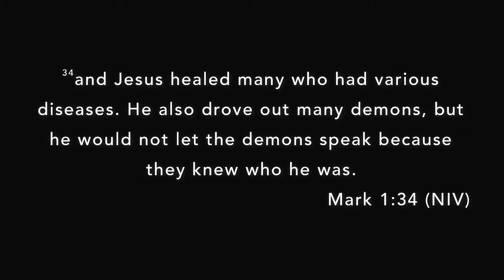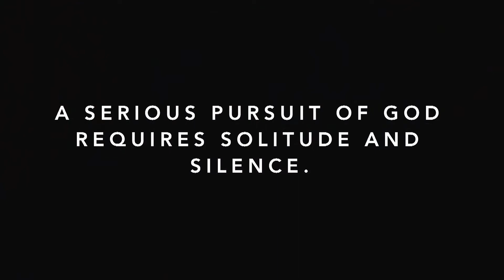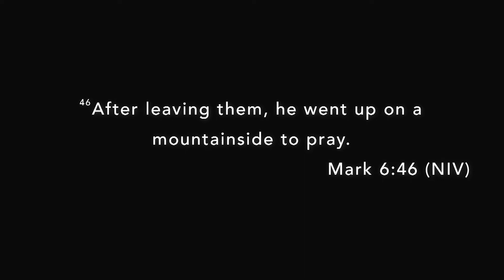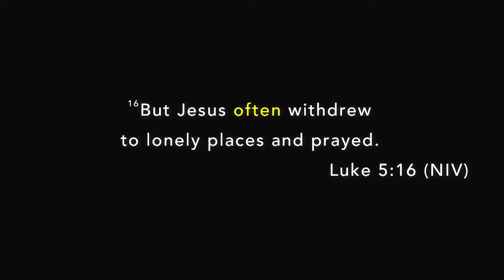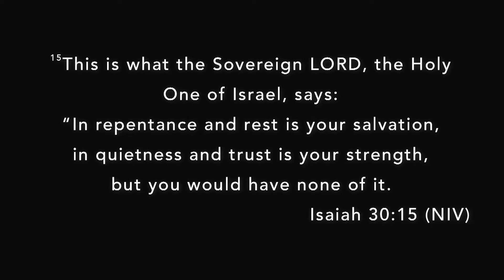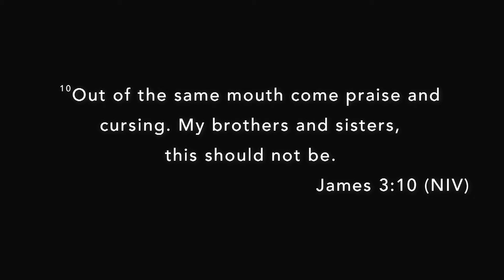When Silence is Golden | September 16, 2018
Noise is an ever present reality and the smart phone keeps us plugged in 24/7. What does relief and rest look like? Could it be found in an ancient practice?